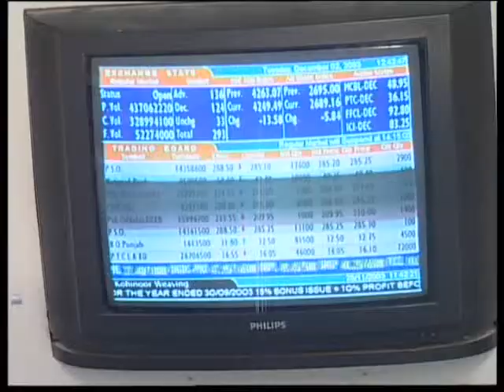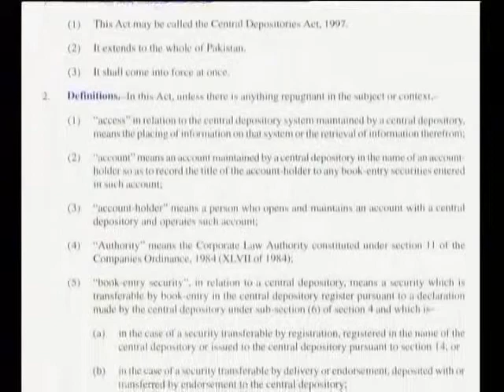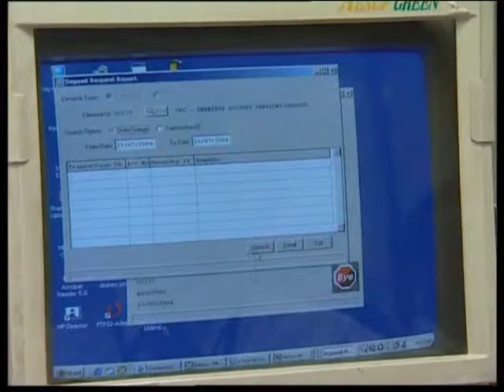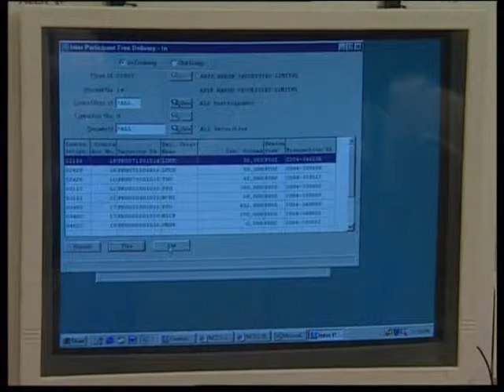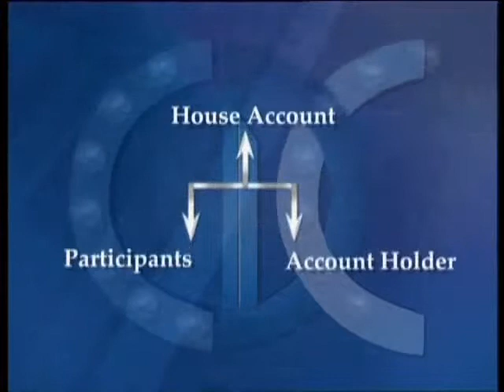CDC Documentary Part 1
The CDC Documentary was filmed and developed to give you a perspective on how CDC became the backbone of the countrys Capital Market. The documentary takes you on a journey of the capital markets evolution in Pakistan, its functions, needs and CDCs role in its day to day workings.